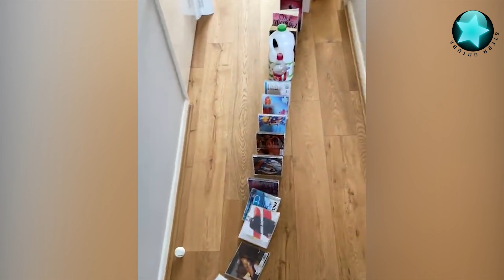Die besten Videos (Teil 52) || ✪ Stern DuTube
Der Outro Song - Chinese instrument, Guzheng (Smile Wang)